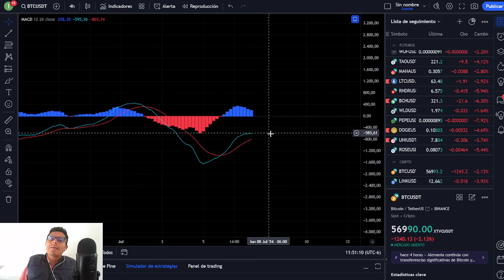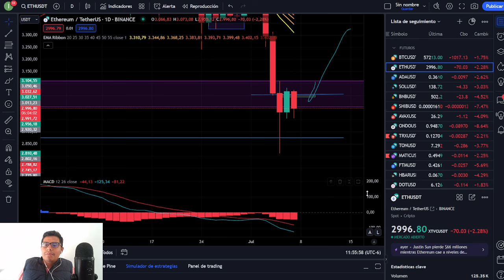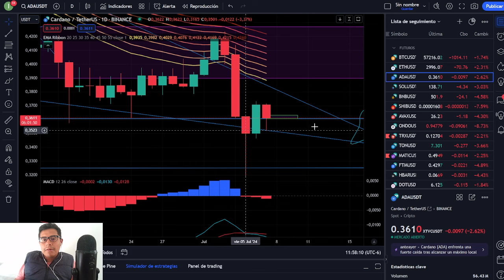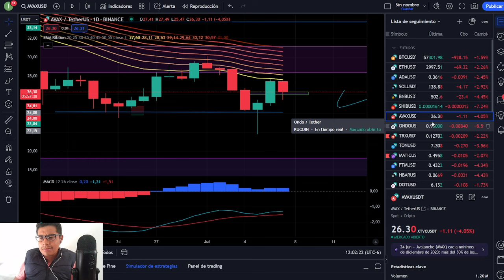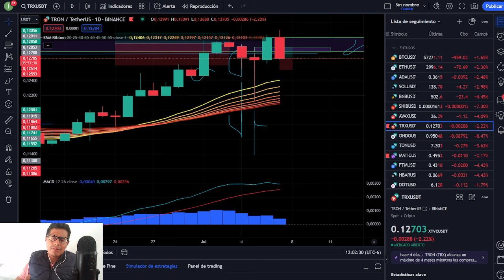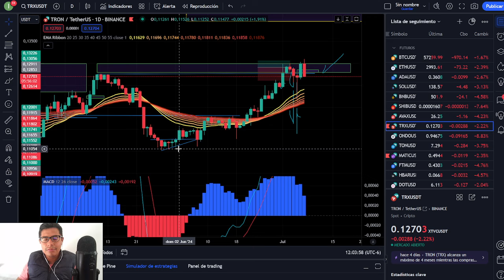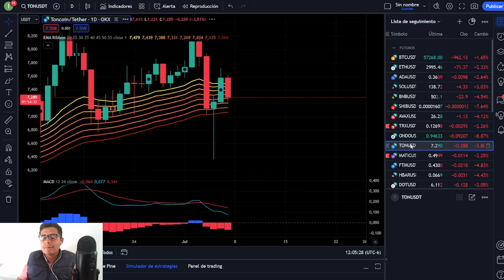🔴 BITCOIN HOY DA UN SUSTO PERO ! SOLANA , CARDANO (ADA) MATIC SHIBA INU MUY BIEN HOY ! ETHEREUM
Canal de telegram del canal de youtube

HALVING
ETF
BITCOIN
CRYPTOS
BTC
BITCOIN HALVING
MEXICO BITCOIN
MEXICO CRYPTO
TENDENCIA ALCISTA
XRP
ETH
ETF GRAYSCALE
ETHEREUM
SEGUIRÁ SUBIENDO BITCOIN
DOGECOIN
SHIBA INU
RECESIÓN ECONÓMICA
CRISIS ECONÓMICA 2023
BITCOIN NOTICIAS
BITCOIN HOY
CRIPTOMONEDAS CANADA
BITCOIN MONTREAL
MERCADO BITCOIN
COMPRAR BITCOIN